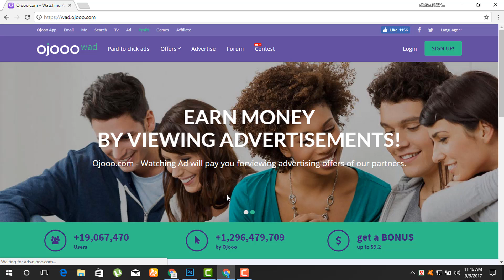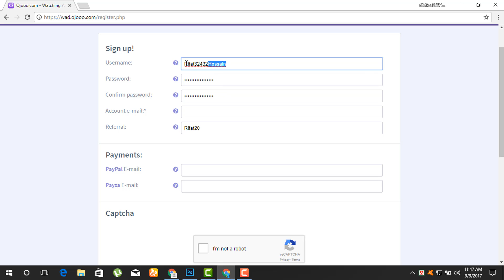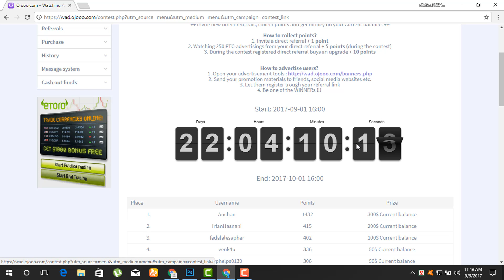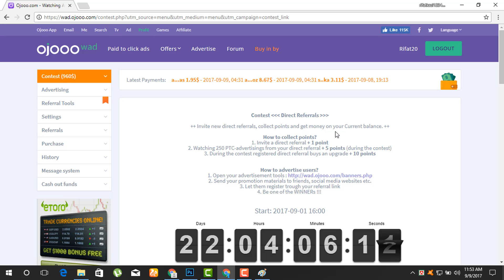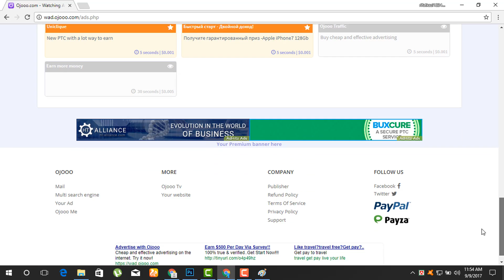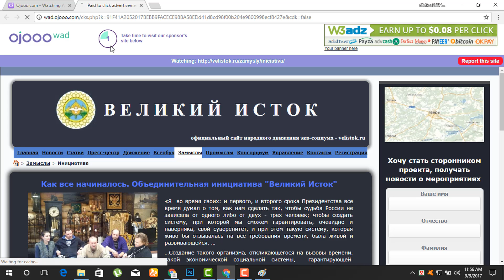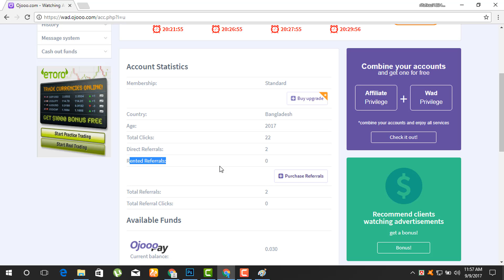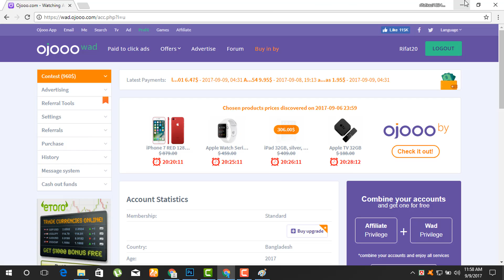Contest এ জয়েন করুন এবং জিতে নিন ৯৬০ ডলার || ১০০% গ্যারান্টি পেমেন্ট পাবেন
Social Info